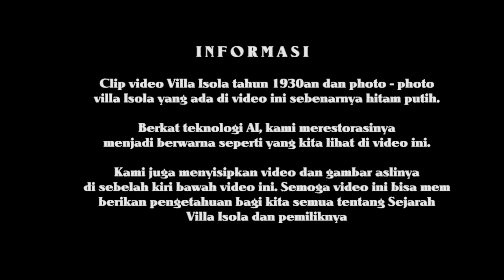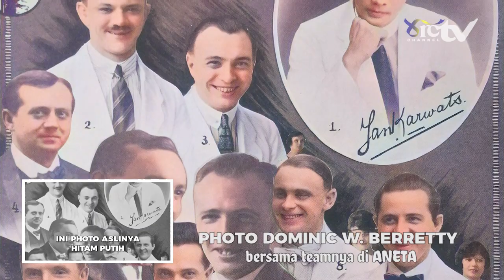Sejarah Lengkap Villa Isola & Pemiliknya yang Flamboyan!!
Dalam video ini kami mengulas lebih detail tentang Villa Isola yang terletak di Jl. Dr Setiabudi No. 229 Bandung, yang dibangun di atas lahan seluas 7,5 Ha dengan area seluruh lantai bangunan seluas 12.000 meter persegi.

Pemilik villa ini merupakan seorang raja media cetak berdarah campuran Indo-Eropa, bernama Dominique William Berretty, yang lahir di Yogyakarta pada tanggal 20 November 1890. Dia menjadi orang paling terkaya di seantero Hindia Belanda pada waktu itu, namun terkenal playboy dan suka gonta-ganti pasangan.

TENTANG PENGGUNAAN WAJAR :
Jika ada beberapa Klip pendek yang kami gunakan dalam video-video  kami, itu semua semata-mata untuk tujuan kelengkapan berita berdasarkan narasi yang kami buat, pengajaran, beasiswa dan penelitian dengan didasarkan pada Undang-Undang Hak Cipta tahun 1976 bagian 107 di Amerika Serikat tentang “Penggunaan Wajar” di mana kritik, komentar, pelaporan berita, pengajaran, beasiswa, dan tujuan penelitian diijinkan oleh Undang-Undang Hak Cipta.

Terima kasih banyak kepada teman-teman semua yang sudah bersama-sama membangun channel ini dan juga atas saran, kritikan maupun waktu yang telah diluangkan untuk menonton. Mohon maaf jika banyak kekurangannya. Tetap support channel ini agar kami dapat selalu berkarya. Terima kasih.